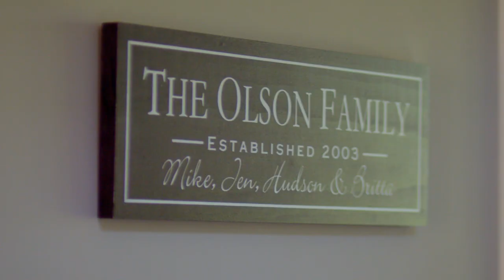John Deere Presents | The Retreat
The Olson’s loved Minneapolis but they didn’t love the tiny yard that came with it. They quickly realized a change was in order, and the result was getting into nature with a new home and a long list of new responsibilities.